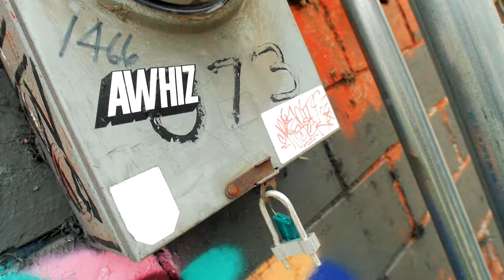Kwame Brown " Losing" Official HD Music Video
New video with Kwame Brown for his new single "Losing" shot, edited and directed by GRMM Hensley for Visual House Media.